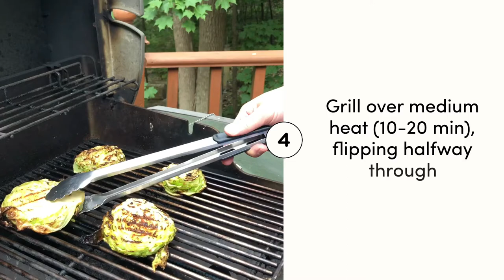How to make grilled cabbage steaks (only 3 ingredients!)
This is a video of how to make a delicious grilled cabbage steak with only 3 ingredients.  If you know people that don't normally eat cabbage, this recipe is a must-try!

A Little Bit More About Me:  I’m a female small business owner.  I create fast and busy recipes for busy people.  I’m a mom to three kids - twins and a toddler.  One my websites, you will find thousands of recipes and two great cookbooks!

✔️And for even more fun, sign up for my weekly newsletter

• Follow me @philiakelnhofer on Instagram Like @SweetPhiBlog on Facebook Follow me @SweetPhi on Pinterest Follow me @SweetPhi on Twitter